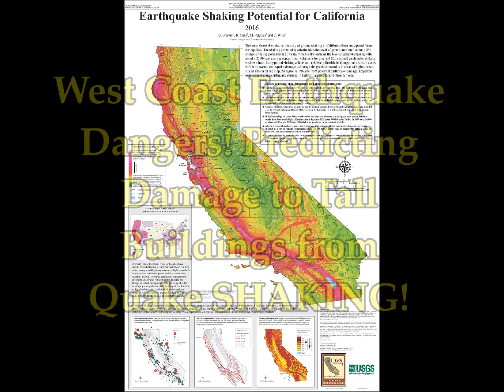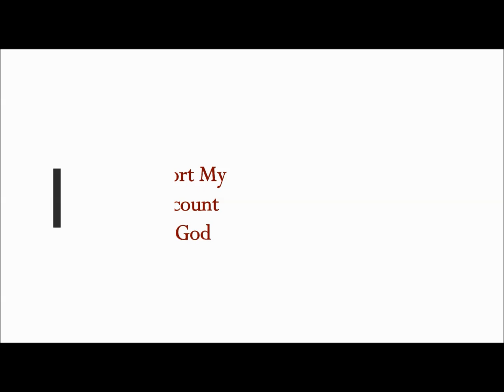**West Coast Quakes Predicting Damage to Tall Buildings!*Shaking & Intensity WILL BE MUCH BIGGER!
Geologisgts Warn ENGINEERS! West Coast Quakes Predicting Damage to Tall Buildings! Shaking & Intensity WILL BE MUCH BIGGER than Geologists ESTIMATED!
3) Thumbnail image - earthquake tall bldg damage taiwan M6.4 Six bldg damages REUTERS AND PAUL YANG, AFP, GETTY.jpg